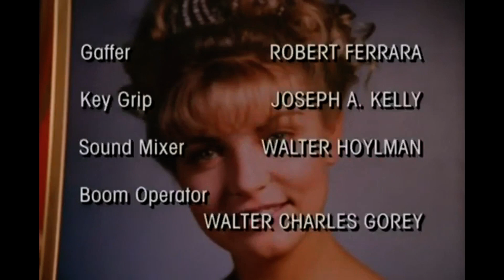Laura Palmer's Theme: vers. Piano B Take 1 (122 from Twin Peaks Archive), 4 Sounds - Andy Badale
For some informations/eplanations about the video as almost always see the Comments Section. Instead or a matter of general informations here are all my channels:

Even if at this point for the numbers of the videos, here more than 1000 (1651 to be precise), in this sense it's the channel, between all my four channels, with more videos in absolute and I consider however important also it

2 - this Only Lynchian Keyboard Channel, called "NikolajStavrogin'sKeyboard 2 (Only Lynch)", the channel in which I upload only my interpretations of pieces (mostly by master Angelo Badalamenti) from mr. Lynch's movies

3 - Third Keyboard Channel, called "NikolajStavrogin'sKeyboard 3 (No Lynch)", the exact opposite of the second (that is, the one in which I never load the interpretations of the music from David Lynch's films but those relating to pieces by Angelo outside the world of the good David yes, and in which, even if I haven't been a believer for a long time and the study of Philosophy, in which I graduated in case someone didn't know or if they forgot, influenced me a lot on this) I was "miraculously healed" haha by San Gennaro, Patron Saint here in Naples, for the fact that my interpretation of Händel's aria Lascia ch'io Pianga from Rinaldo reached 10,000 views just September 19th of 2022, and on February 7th (among other thing on the day of my mother's birthday and also that of the legendary Italian singer Vasco Rossi) of last year it reached 100,000 views (now it's going to 243000 even though I confess it stopped for several months, it had a certain exploit it seems to me since August 2022 until June-July of last year, I was convinced it could have reached at least 500,000 views if not 1 million, but now I'm finding it tough, however I already consider myself lucky like this, I don't it's something that happens to everyone). Video then uploaded May 3rd of 2022 on the occasion of the birthday of the great Danish director Lars von Trier, who has his birthday on April 30th and that year he turned 66; this is because, and I always assume almost everyone knows it here, Lascia ch'io pianga is practically the musical theme of his masterpiece, and which Lars von Trier film is not a masterpiece, Antichrist, from 2009)

0:00 Preview CP80 Vers (all the full four versions including this around third minute until the end);
00:35 at this point this is a "Personal" or "Official" Intro n. 1 since some months until now and every time I'll upload master Angelo piece: Mr. Lynch and his legendary speech two days after master Andy Badala's death (Dec. 11, 2022), Deep Dream / Eco Reverb;
00:57 after one year since his death on December 2023 also Bad-Dark Nik / Mr. N identity (from Nikolaj Stavrogin's Weather Report for David Lynch) remembered master Angelo Badalamenti;
01:18 End Credits from Twin Peaks '90-'91 (Season 1 e 2)
01:58 from the Weather Report for David Lynch: 1 Min Preview Wishes of two days ago to Sheryl Lee (with my most viewed original Laura Palmer's Theme) and to Immanuel Kant (300th Birthday);
02:58 Sound 1: CP80, Normal/Room Reverb;
03:57 Sound 2: normal Piano;
04:46 Sound 3: Bright Piano;
05:35 Sound 4: Warm Pad + Strings;
06:25 All once again with Great Hall or Theater / Deep Dream-Eco Reverb;